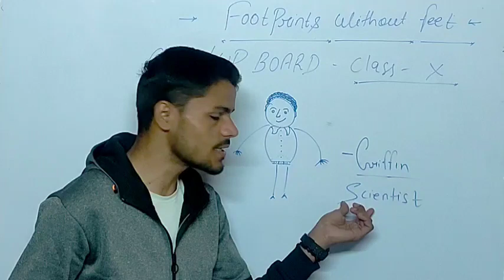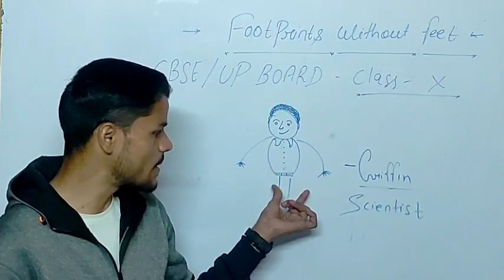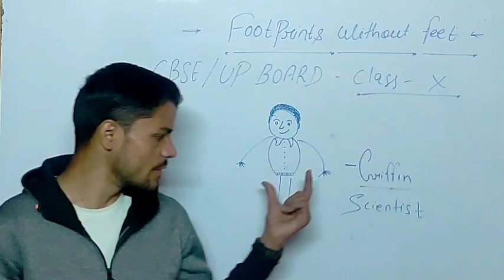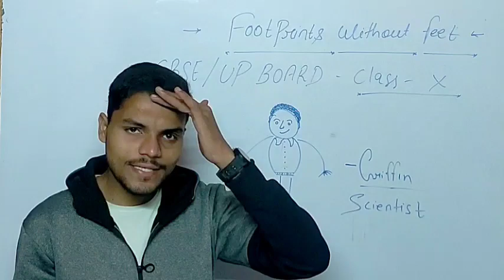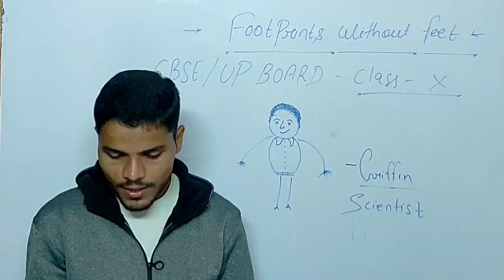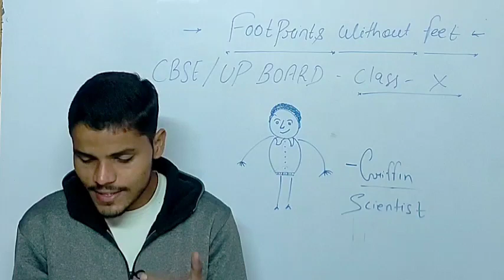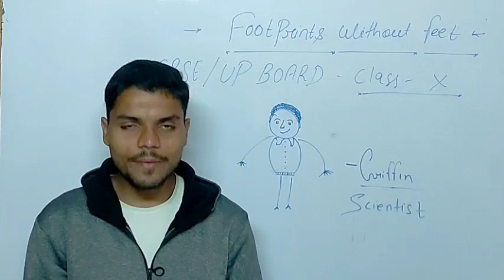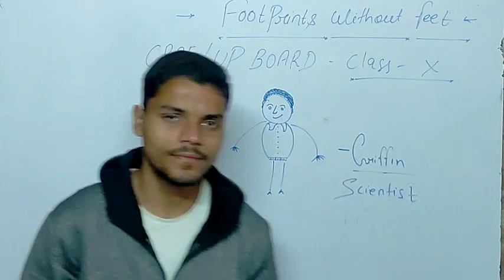Footprints 🦶 Without Feet Class 10th UP BOARD English Complete Explanation in Hindi......